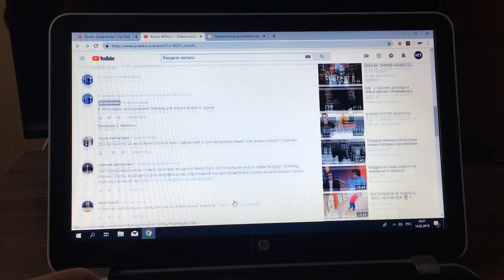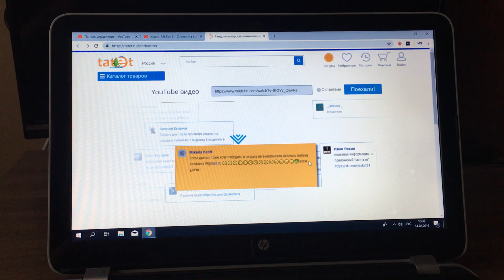Разыгрываем Gamepad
А вот и итоги конкурса. Поздравляем победителя. Кто не выиграл, не отчаивайтесь, будет ещё много конкурсов.